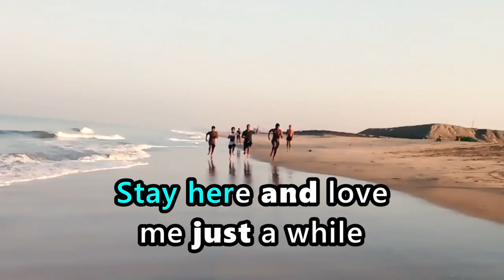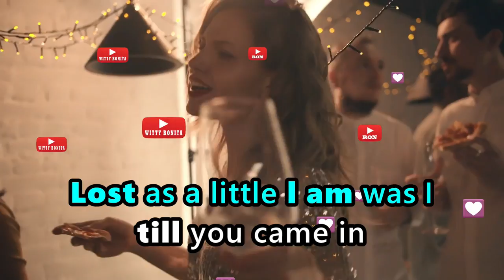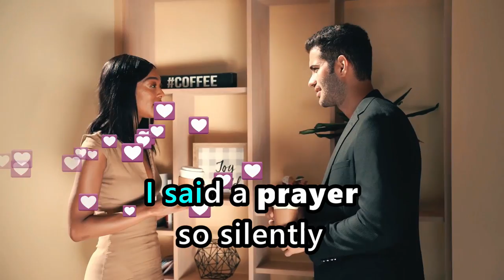Happy - Michael Jackson (KARAOKE VERSION)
Happy - (KARAOKE VERSION) - Michael Jackson